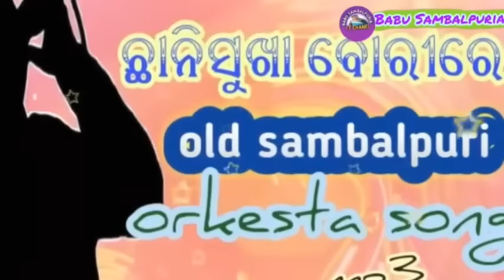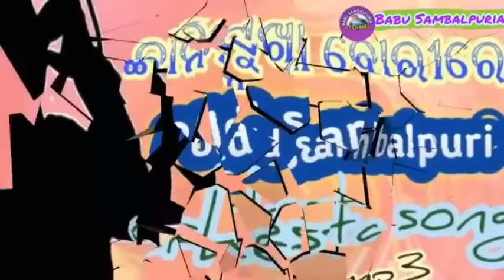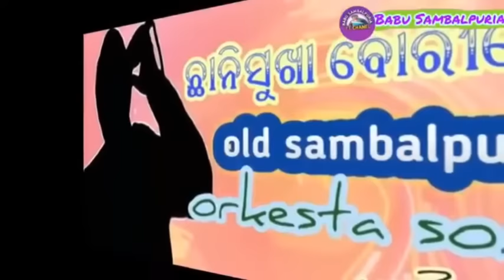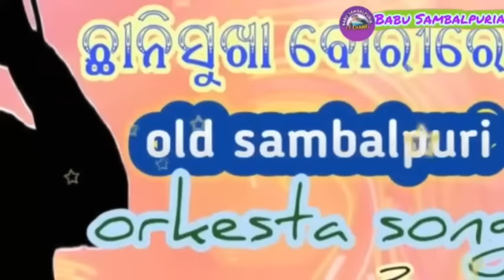old sambalpuri song chhani sukha barire SAMBALPURI REMIX